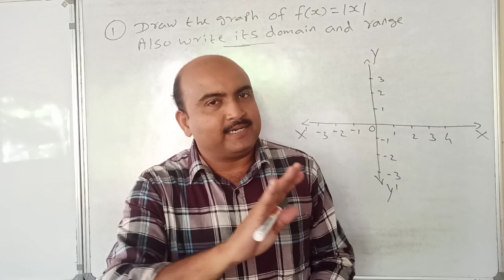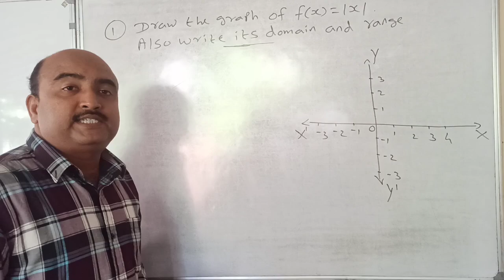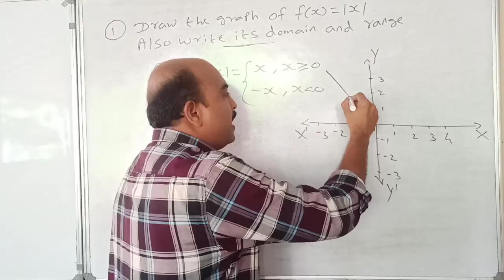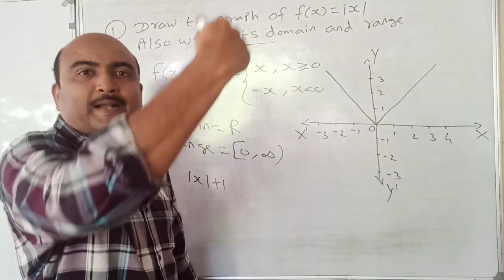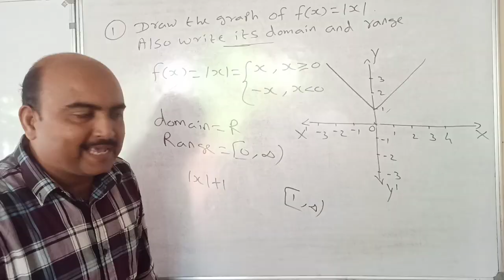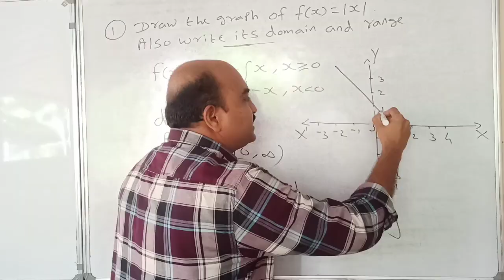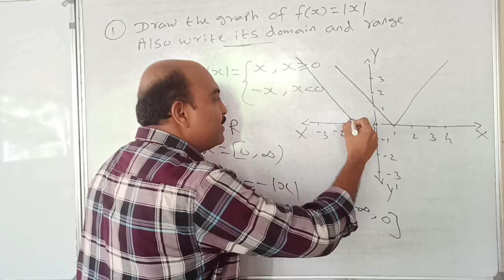+1 MATHEMATICS//ONE QUESTION SURE QUESTION//RELATIONS AND FUNCTIONS//3 MARKS SURE 👍🏻